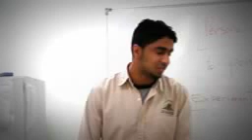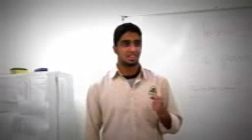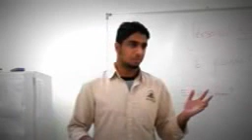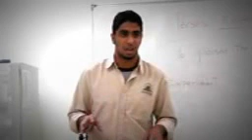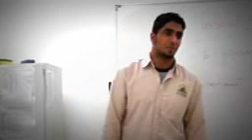Personal Experience 21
English Communication